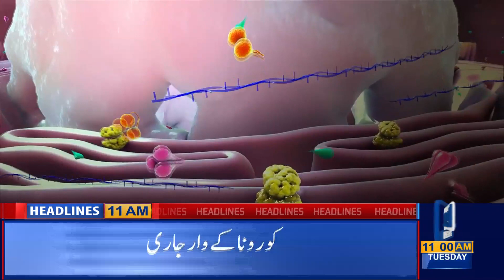Watch 11 AM Headlines | 24 March 2020 | Lahore News HD